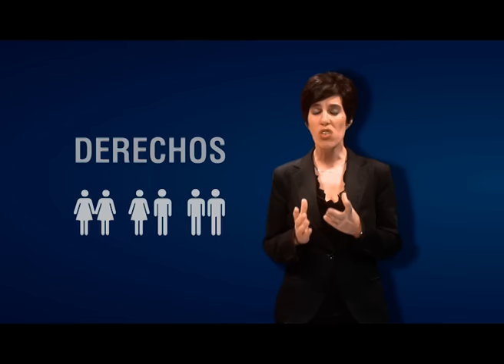Jueza de Familia Moira Revsin. "Información sobre familia y adopción"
Convenio Poder Judicial de Río Negro - Canal 10
Difusión del nuevo Código Civil y Comercial.
Jueza de Familia Moira Revsin